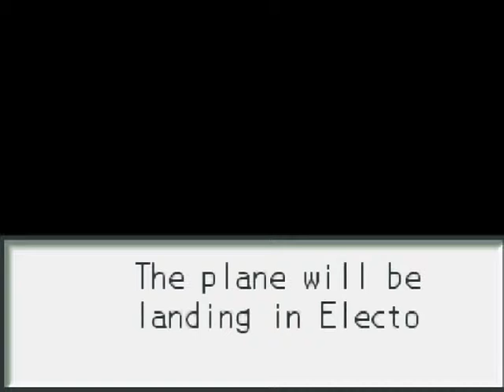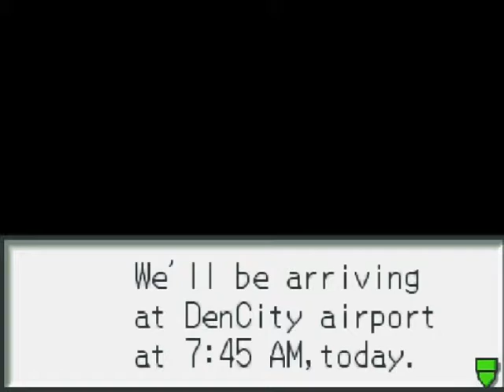Mega Man Battle Network 2 - part 23 - Spiders on a Plane! Yeah, I went there.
You heard correctly!  And yes, a few other jokes from that movie are used in this video.  I had to because all this episode is crappy storyline.  I hate this segment, such a waist of time.  Oh well, at least we start the next "dungeon" area in the next one.